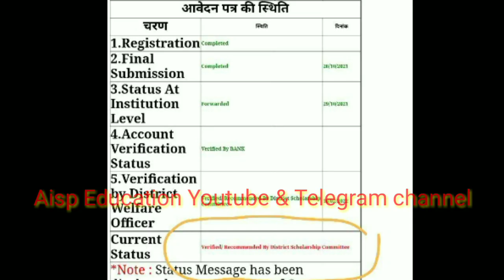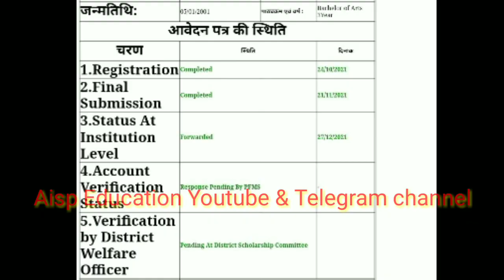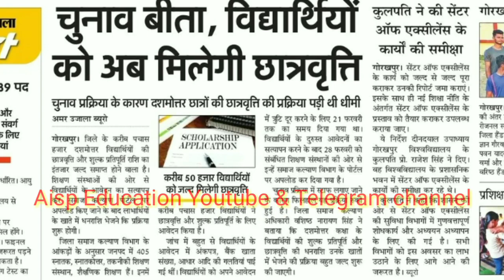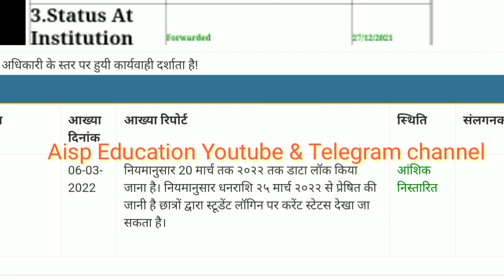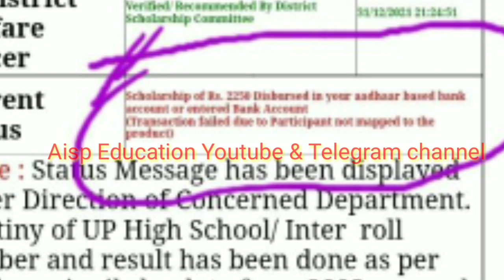Scholarship Status 2021-22😊😊//UP Scholarship Latest News Today //UP Scholarship Kb Ayega News Today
CONTENT COVER.

scholarship hai UP scholarship Kab Aaegi UP scholarship correction ke form kab aaenge correction kaise Kare UP scholarship form Mai correction kaise kare Up scholarship Status 2020 How to check Up Scholarship Status 2020 Up scholarship correction date 2020 up scholarship 2020-21kab ayegi up
scholarship new update scholarship latest news scholarship correction date up scholarship big breaking up Scholarship Correction date 2021-22 up scholarship latest news kab ayegi up Scholarship up scholarship correction 2022 up scholarship latest news today